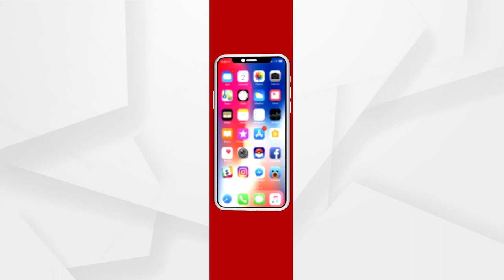Amit Shah advocated implementation of uniform civil code in BJP- ruled states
Article 370, Ayodhya Ram Mandir are done and now, Uniform Civil Code issue will be resolved in the coming years, said Union Home Minister Amit Shah.